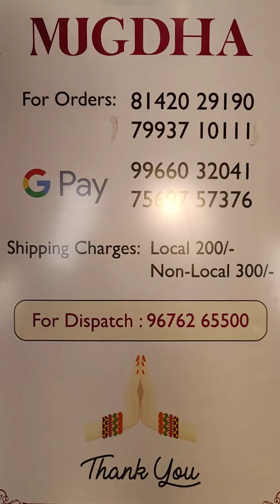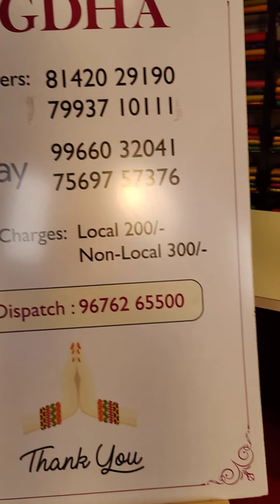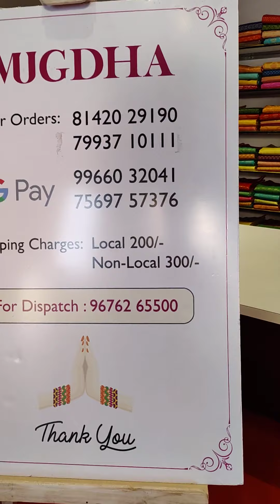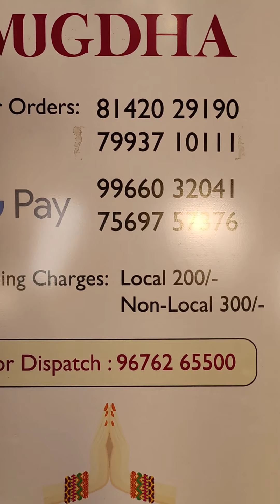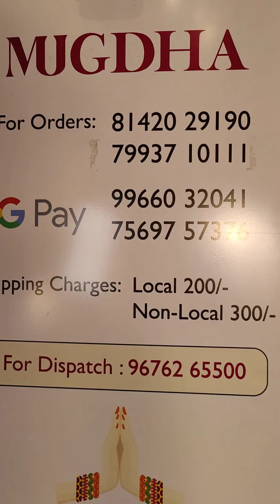BEAUTIFUL FANCY COCKTAIL SAREES FROM THE HOUSE OF MUGDHA